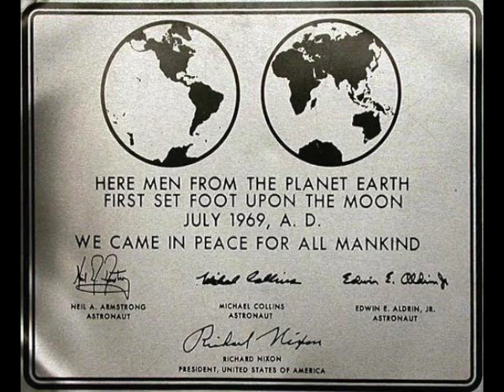Moon Landing 50th Anniversary